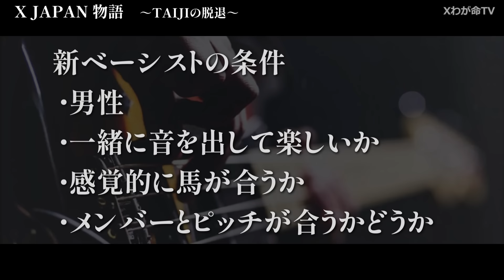【XJAPAN物語】HEATHの加入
新年一発目！
1月22日はHEATHさんの誕生日
今回はXJAPANにHEATHが加入した時のことをひもときます！